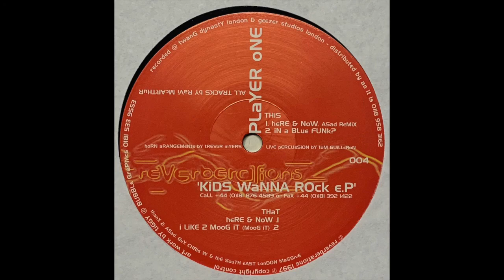Player One - Here & Now (Asad Remix) [1997]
Reverberations ‎– RVNS-004
(1997)

My uploading of this track is solely for curatorial and promotional purposes. Any track I post on this channel, I have already purchased in vinyl and—occasionally—digital form.

Cheers,
Nate